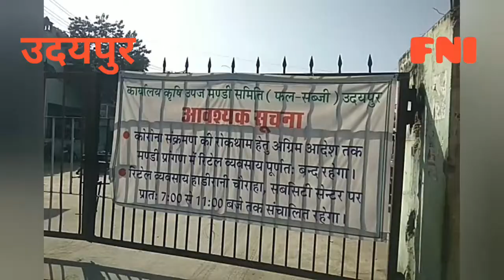कोरोना सब्जी बाजार पर असर , चेतावनी घर के पास ही खरीदे सब्जी,मंडी में रिटेल बंद by hemendra shrimali